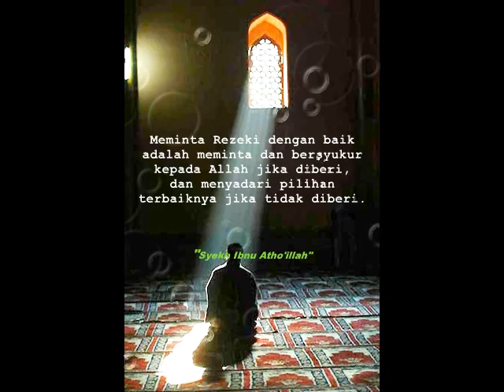kata mutiara syekh Ibnu Athoillah as Sakandari part3